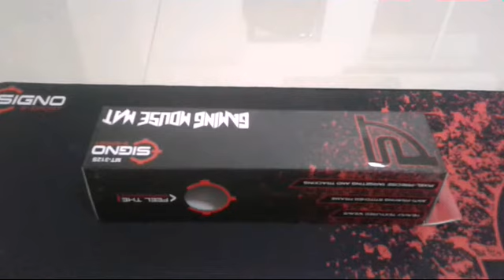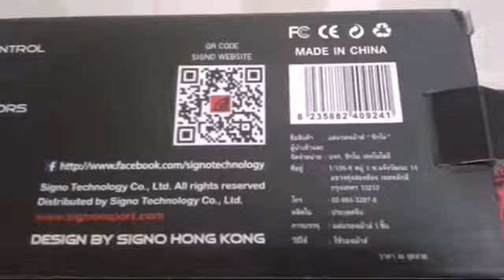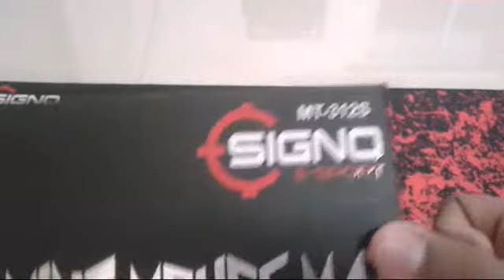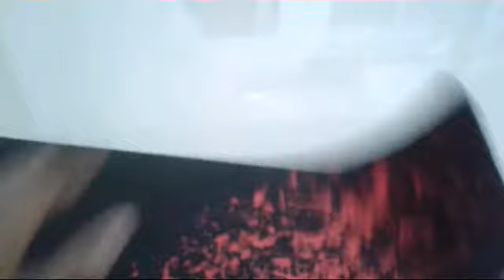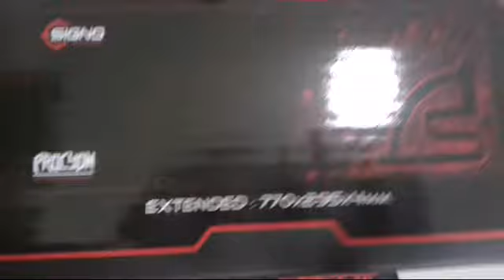รีวิวแผ่นรองเม้า Signo Esport Mt-312s